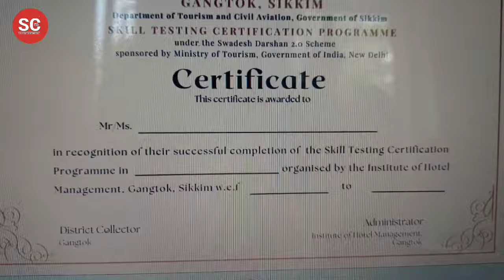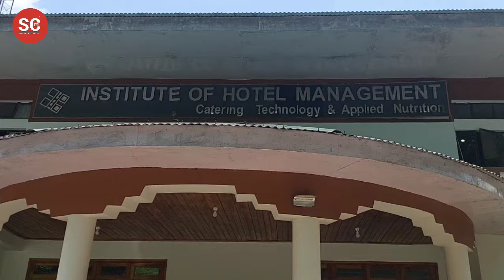Institute of Hotel Management Sikkim organizes a week-long skill testing certification programme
Institute of Hotel Management Sikkim organizes a week-long skill testing certification programme under the Swadesh Darshan 2.0 Scheme at IHM Rumtek